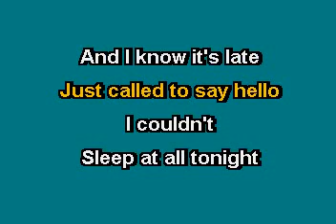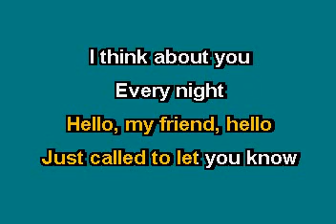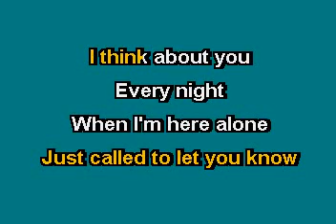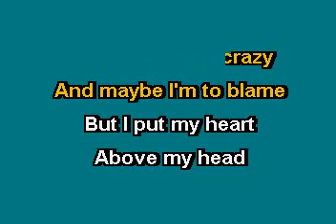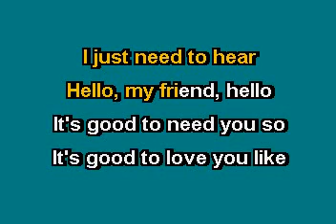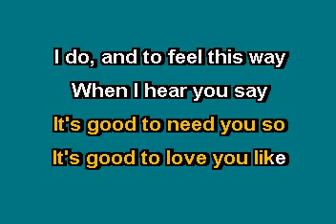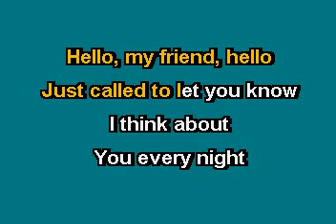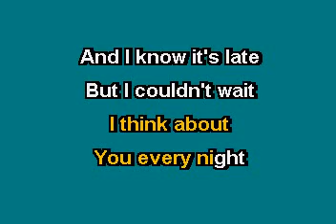Neil Diamond Hello Again Karaoke